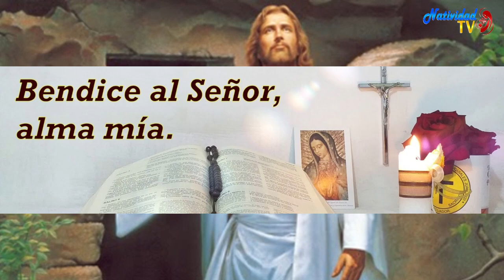SALMO DEL DÍA | Servidora / Melissa Méndez | Miércoles, 13/12/2023